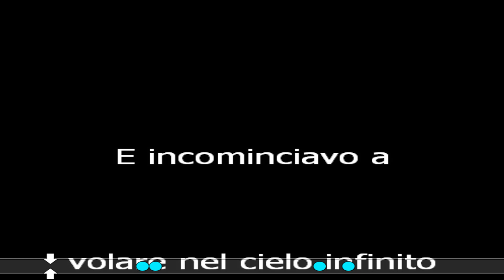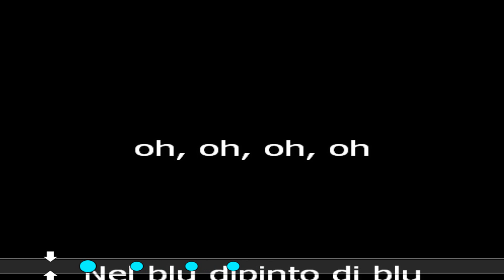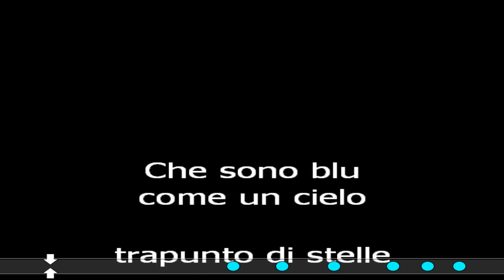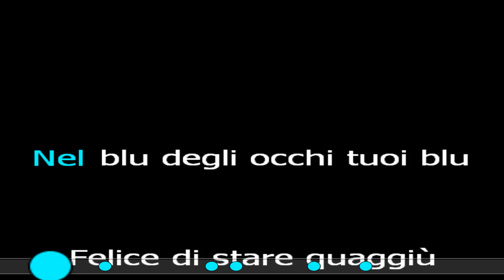VOLARE NEL BLU DIPINTO DI BLU KARAOKE CON CORI DOMENICO MODUGNO cover test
Volare - Domenico Modugno - Nel blu dipinto di blu